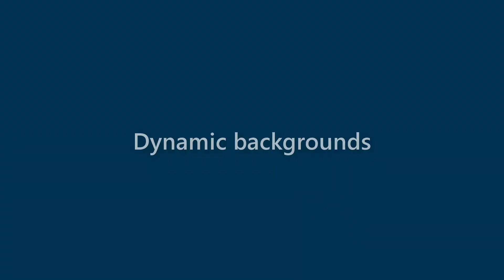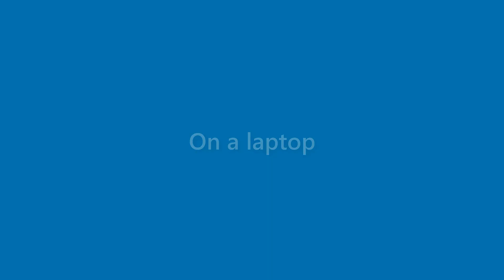Dawn Moon - appearance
Name Look - Dawn Moon - appearance. In this video we present "Dawn Moon" name look and feel in various scenarios.
This video will cover:
How does "Dawn Moon" look as a personal letterhead?
How does "Dawn Moon" look on a business card?
How does "Dawn Moon" look on a computer/laptop screen?
How does "Dawn Moon" look with different background colors?
How does "Dawn Moon" look with various fonts?